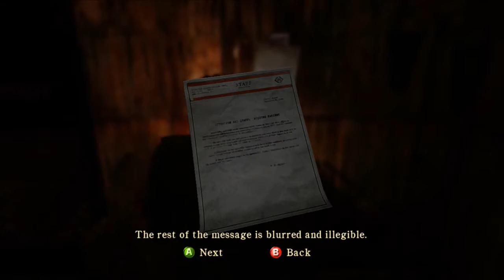Silent Hill: Homecoming Walkthrough - Part 28 Heart of Darkness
I'm all out of waffles!